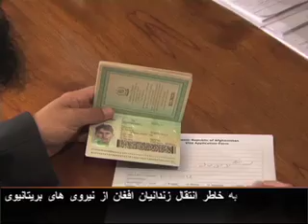افغان ها و مشکل پاسپورت در کشور های خلیج